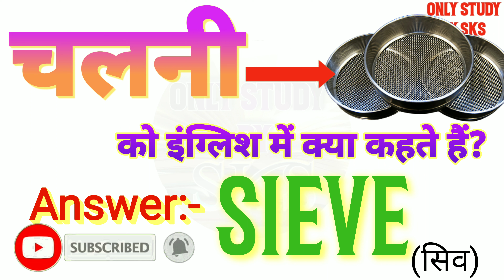चलनी को इंग्लिश में क्या कहते हैं | Chalni ko english mein kya kahate hain